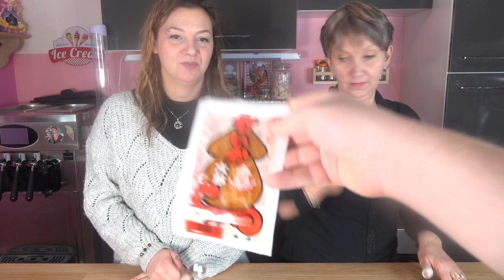JE DEGUSTE DES PRODUITS JAPONAIS DE CHEZ CANDYSAN AVEC LAETITIA ( PARTIE 1 )